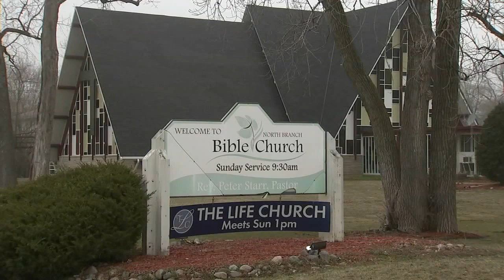43 sick, 10 positive coronavirus cases linked to Glenview church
Forty three people at the Life Church of Glenview are sick, and at least 10 have tested positive for COVID-19.